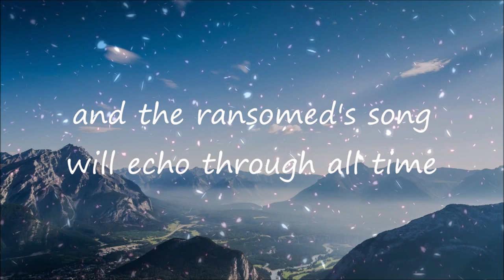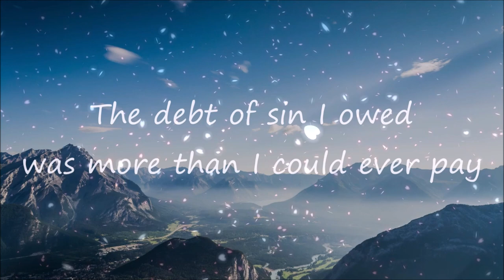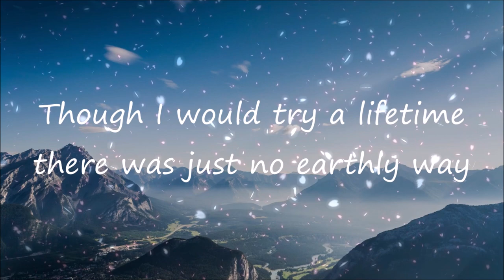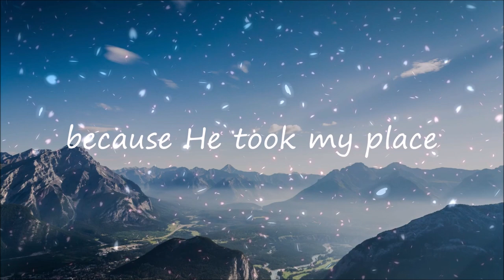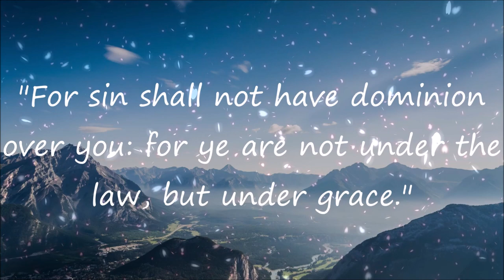Calvary and Amazing Grace | Guided by Grace | Lyrics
Calvary and Amazing Grace by Guided by Grace from North Valley Baptist Church with lyrics
Written by Geron La Ray Davis
DaviShop Publishing/ASCAP; New Spring/ASCAP
"For sin shall not have dominion over you: for ye are not under the law, but under grace."